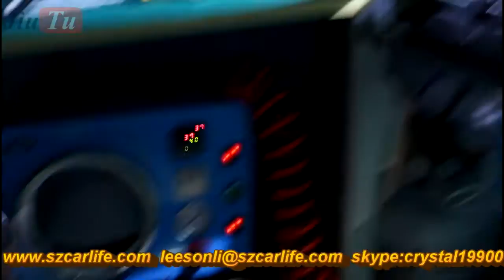iPad Air 2 Cracked Glass Replacement By Using OCA Machines ,JIUTU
And here is my store , you can check it .